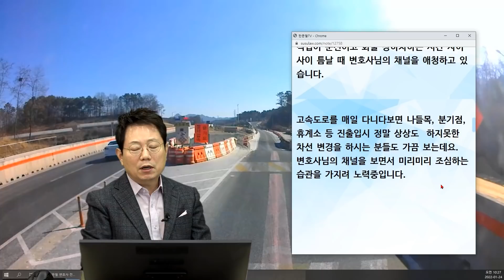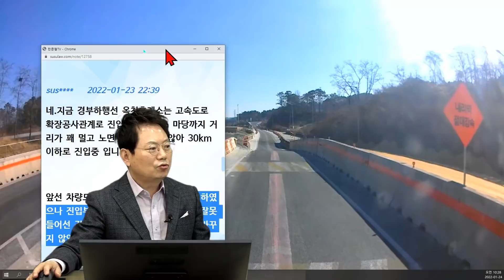14573회. 트레일러 앞에서 승용차가 급감속하더니 옆길로 스르륵~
24823
220124 (월) 오전 생방송
아이가 타고 있다면서 이렇게 운전하시면..

* 사고 내용 *

휴게소 쪽으로 가려고 우측으로 빠지는데 앞차가 갑자기 왼쪽으로 빠지려고 급감속해서 사고 날 뻔.

평소 변호사님의 채널을 애청하면서 방어운전과 운전의 조심성에 대해 깊이 배우고 있습니다,
제가 이번에 겪은 일은 평소 한문철tv를 보면서 조심한 결과 사고를 피할 수 있지 않았나 생각합니다.
다른 분들도 이런 경우가 있을 수 있으니 항상 조심하고 경각심을 가질 수 있도록 영상을 올려봅니다.

한문철 변호사      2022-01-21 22:41
25톤 트레일러 15톤 + 17톤 = 32톤

피하기 매우 어려운 상황인데 어떻게 멈추실 수 있었나요?
앞차의 속도가 떨어지기에 미리 속도 줄이시면서 안전거리 유지하려 하셨기 때문인가요?

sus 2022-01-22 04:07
부산항과 경기권을 매일 오가는 수출입화물 트레일러 기사입니다.
직업이 운전이고 화물 상하차 하는 시간 사이사이 틈날 때 변호사님의 채널을 애청하고 있습니다.
고속도로를 매일 다니다 보면 나들목, 분기점, 휴게소 등 진출입 시 정말 상상도 하지 못한 차선 변경을 하시는 분들도 가끔 보는데요.
변호사님의 채널을 보면서 미리미리 조심하는 습관을 가지려 노력 중입니다.

한문철 변호사      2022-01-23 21:55
휴게소로 들어가시면서 미리 속도를 대폭 줄이셨던 듯한데 어느 정도까지 줄이셨나요?

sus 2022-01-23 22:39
네. 지금 경부 하행선 옥천 휴게소는 고속도로 확장 공사 관계로 진입부터 휴게소 마당까지 거리가 꽤 멀고 노면 사정도 좋지 않아 30km 이하로 진입 중입니다.
앞선 차량도 제 생각엔 휴게소에 들리려 하였으나 진입부가 타 휴게소와는 달라 길을 잘못 들어선 것으로 오해를 하고 급히 방향을 바꾸지 않았을까 생각합니다.

JJ